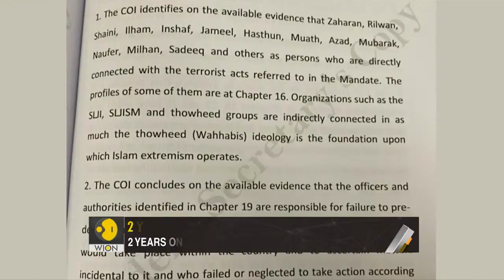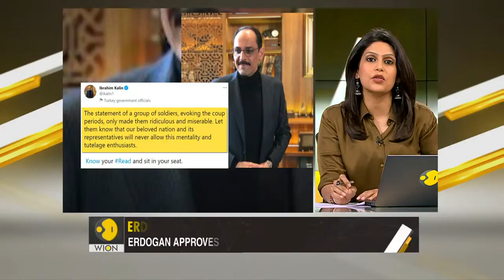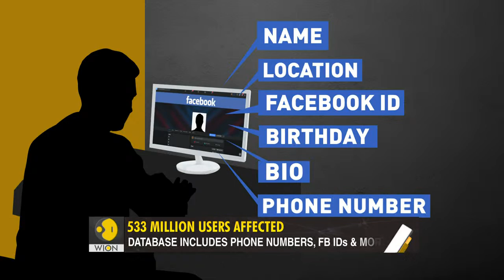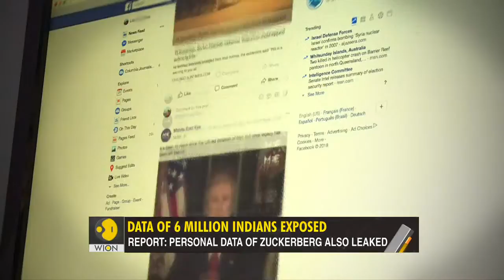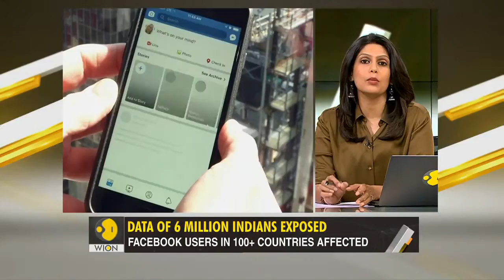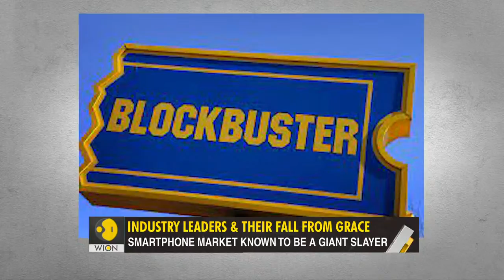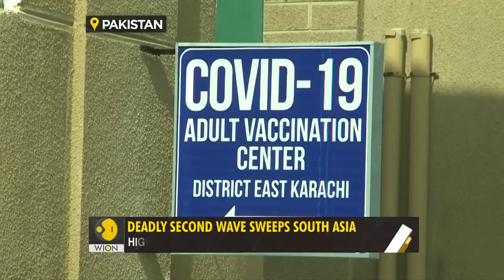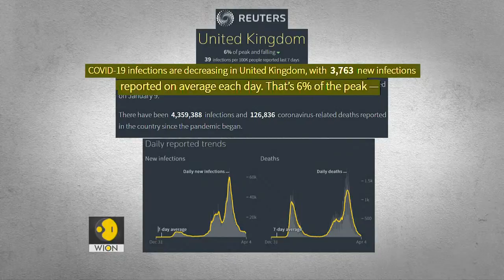Gravitas Live With Palki Sharma Upadhyay | Game of thrones in Jordan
Did a prince try to overthrow Jordan's King Abdullah II? As the king's long-simmering rift with his half-brother explodes, WION's Palki decodes the royal clash in the Kingdom of Jordan.

Gravitas Top Focus: Game of thrones in Jordan

Tune in at 9pm IST